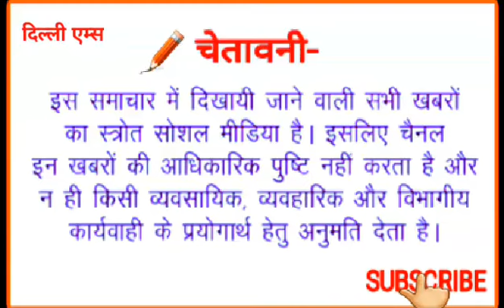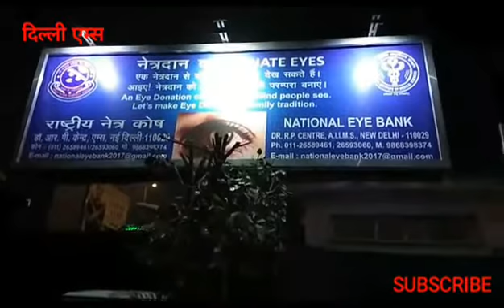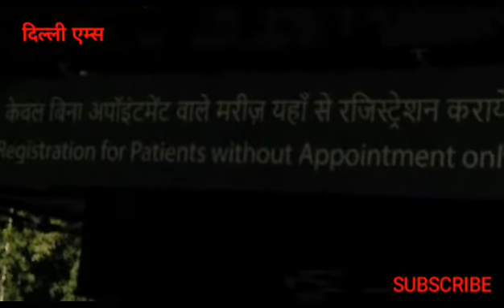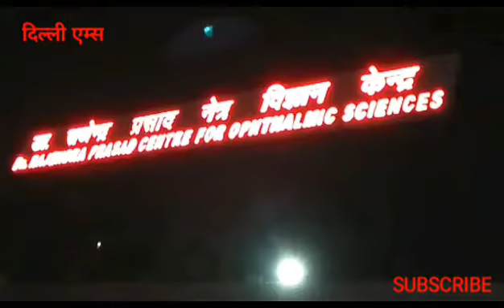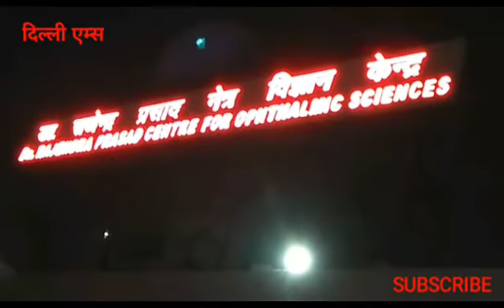दिल्ली एम्स में मरीजों को ओपीडी में जल्दी इलाज कैसे कराएं...